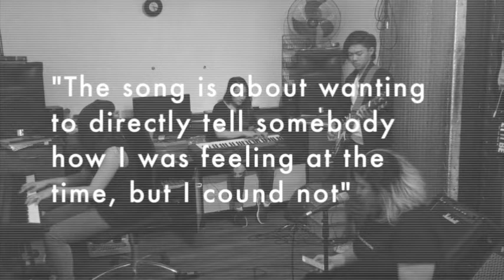Oo - Up Dharma Down (Philmus PVR)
Daphne Branwen - vocals
Adrian Mojado - guitar and bass
Reisa Elgincolin - paino
Ena Villa - Midi drum and synth

Audio edited and produced by Ena Villa and Adrian Mojado using Logic Pro and FL.

Video edited by Ena Villa using iMovie

Video shot at Elgincolin Residence

Philippine Music
Prof. Patrick Frias
De La Salle College of Saint Benilde
Music Production
School of Design and Arts